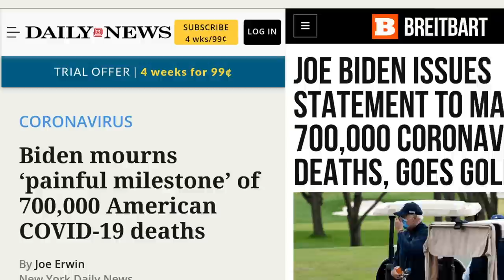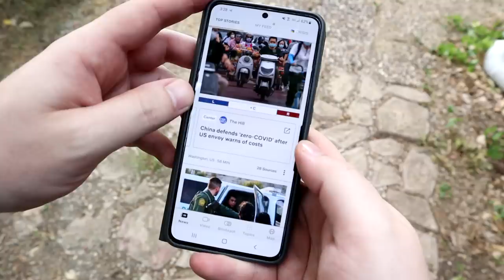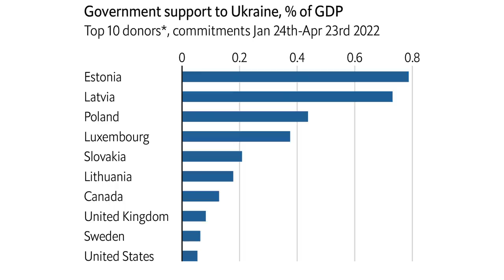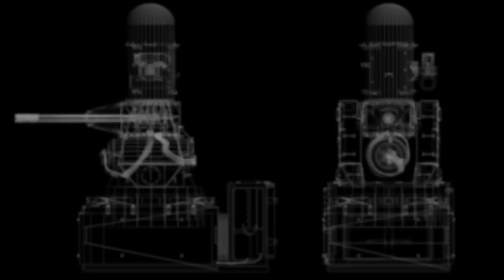Poland Buying M1A2 Abrams & K2 Black Panther Tanks? On Top of Their T-72s and PT-91s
Compare news coverage. Spot media bias. Avoid algorithms. Be well informed.

Credits:

Footage:
Ministry of Defence of the Russian Federation

Molotov–Ribbentrop Pact
Bundesarchiv, Bild 183-H27337 / CC-BY-SA 3.0

Perevalne military base
Author: Anton Holoborodko

PT-91 Image
Author: Pibwl

Leopard 2 Tank
Ministry of National Defence of Poland

K2 Tank Image
Author: Simta